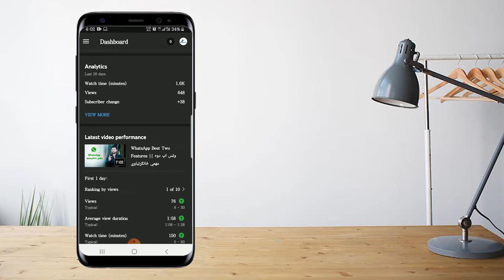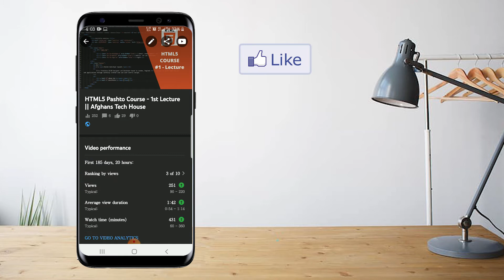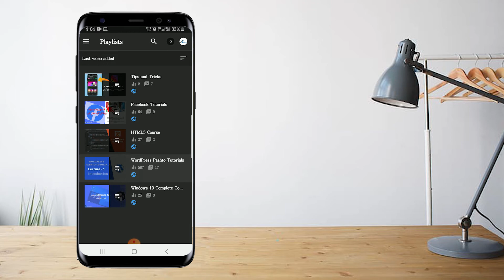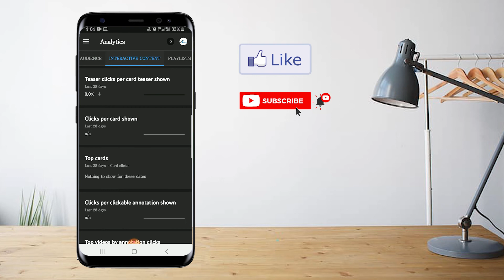YT Studio For YouTube Channel || که YouTube چينل لرئ نو دغه اپليکيشن هتمن انسټال کړئ Khalid Tech